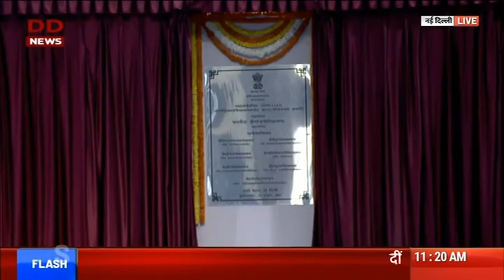प्रधानमंत्री नरेन्द्र मोदी ने पीएम गतिशक्ति का शुभारंभ किया।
प्रधानमंत्री नरेन्द्र मोदी ने नई दिल्ली के प्रगति मैदान में आयोजित कार्य़क्रम में पीएम गतिशक्ति राष्ट्रीय मल्टी मांडल कनेक्टिविटी मास्टर प्लान का शुभारंभ किया। इसके साथ ही प्रधानमंत्री ने प्रगति मैदान के नये प्रदर्शनी परिसर का उद्घाटन किया। पीएम गति शक्ति से रोजगार के अवसर सृजित होंगे।